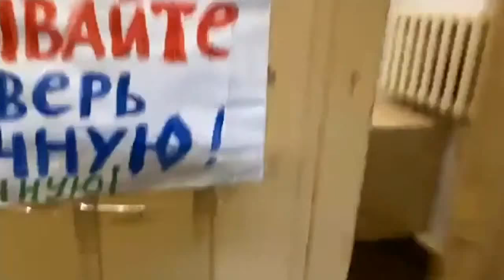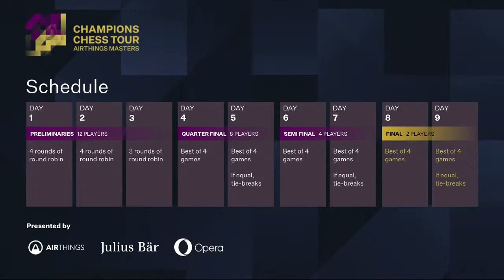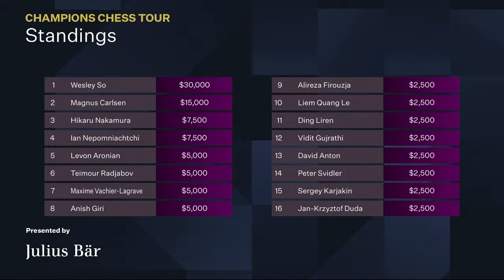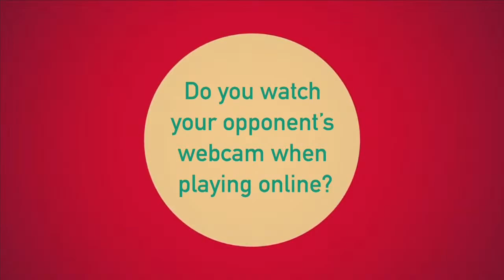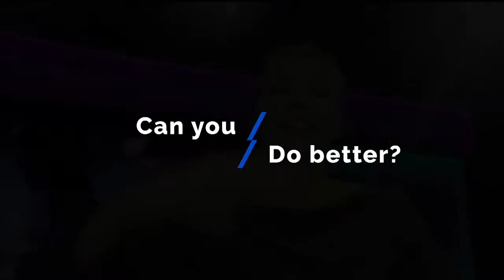$1.5M Champions Chess Tour: Airthings Masters | Day 1 | Commentary by David Howell & Jovanka Houska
World Chess Champion Magnus Carlsen & 11 more elite players compete in the Airthings Masters, the 2nd event on the $1.5 million Champions Chess Tour. GM David Howell & IM Jovanka Houska commentate live on Day 1.